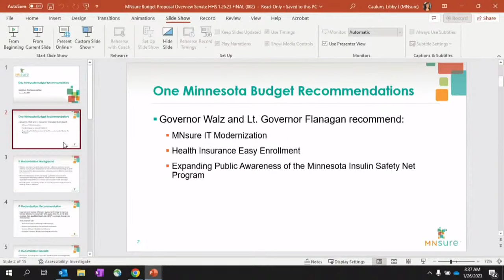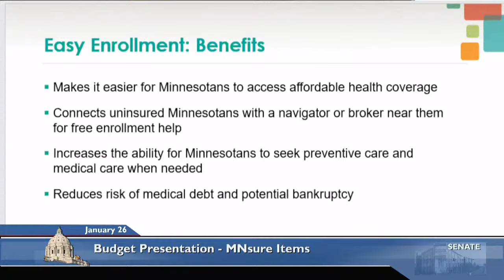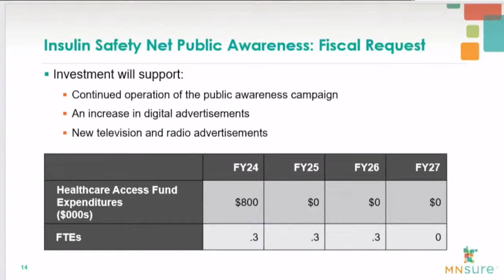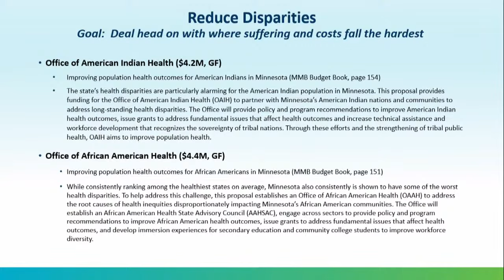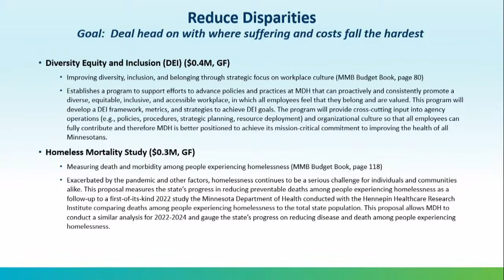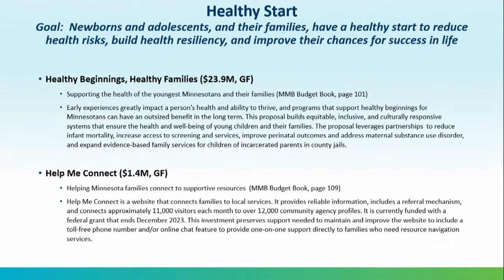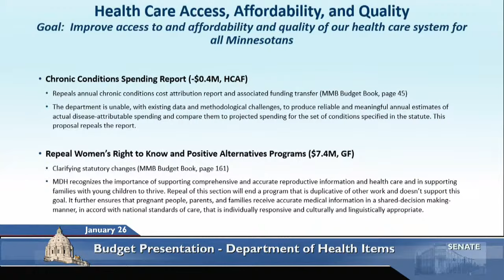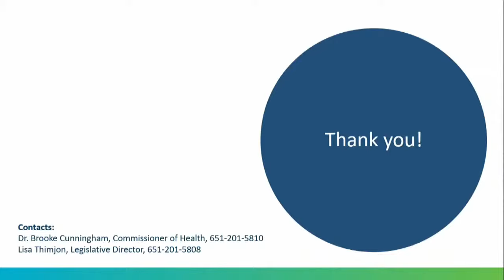Committee on Health and Human Services - 01/26/23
Governor's Budget Presentation - MNsure Items.

Governor's Budget Presentation- Department of Health Items.

S.F. 71 (Maye Quade) Food shelf programs appropriation.